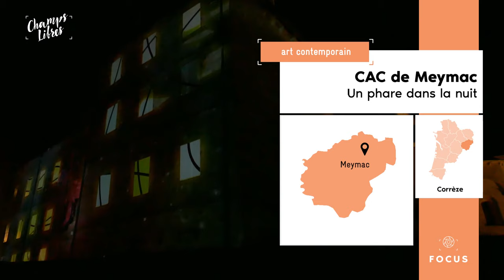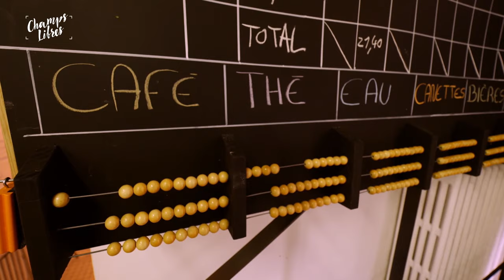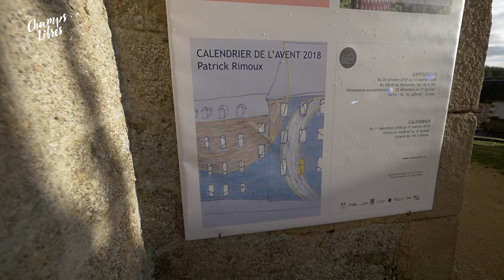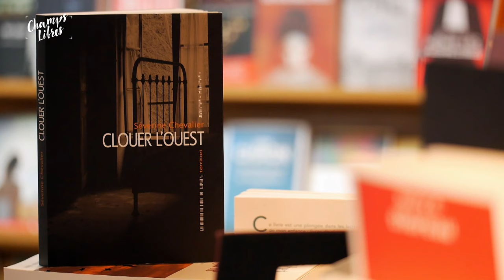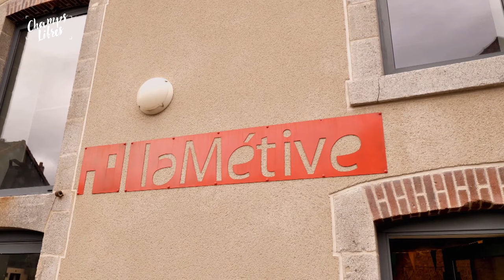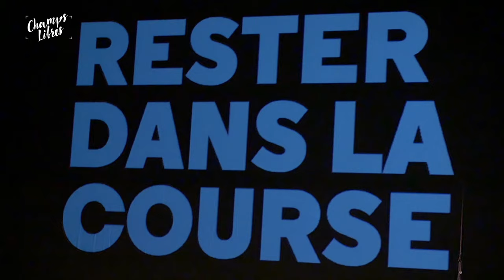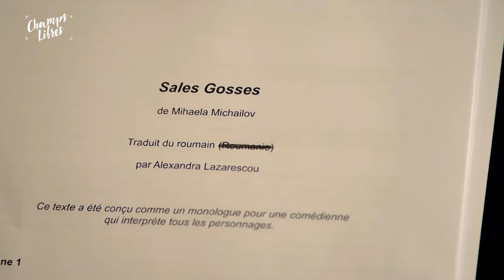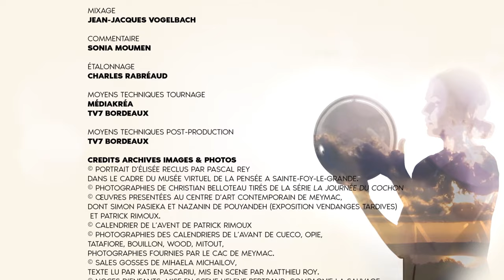Champs Libres - Festival à la bastide de Sainte-Foy la Grande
Dans notre rubrique VU, c’est La Journée du cochon avec Christian Belloteau.
Rendez-vous au bout du monde avec Gastibeltza Filmak et une leur première production internationale autour de l’exil.
Le Centre d’art contemporain de Meymac brille comme un phare dans la nuit ! Un focus toute en lumières !
Dans la rubrique Lu, “Clouer l’ouest ” de Sévérine Chevalier, un drame familial sur le plateau des Millevaches.
Européen, jeune, innovant, à la Scène nationale d’Aubusson, le théâtre s’amuse à repousser les frontières ! Et c’est notre grand format